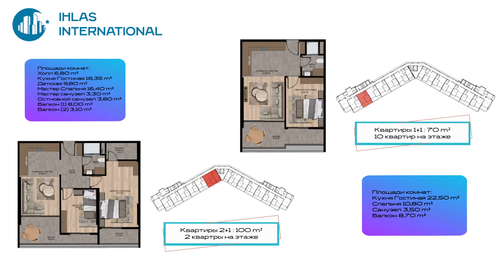ALIOGLU LAVINYA PREMIUM в рассрочку в богатом комплексе с виллами! Арпачбахшиш 🏖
Квартиры в рассрочку🔥
⭐️КОНЦЕПЦИЯ 5* ОТЕЛЯ⭐️
⚡️Район: Томюк
⚡️Площадь и цена:
⚡️1+1 - 70м² от 80.000€/84.800$
⚡️1+1 (дуплекс) - 150.000€/158.900$
⚡️2+1 - 100м² от 109.000€/ 115.600$
⚡️3+1 - 160м² от 223.000€/236.400$
⚡️ВИЛЛЫ под гражданство
⚡️Трубы природного газа проведены

📌Первоначальный взнос 50%
📌РАССРОЧКА под 0% на 14 месяцев
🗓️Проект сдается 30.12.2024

🏝Квартиры с качественным ремонтом: кухонный гарнитур, гранитная столешница, сантехника 1-го класса, двойной стеклопакет, ванные шкафы, вестьер
📍До пляжа 150 метров

🏖️БОГАТАЯ Инфраструктура: бассейны, беседки, детская игровая площадка, фитнес, хамам, сауна, теннисный корт, кинотеатр, баскетбольная площадка, зоны для отдыха, зоны для барбекю и пикника, автостоянка, генератор

📌Система видеонаблюдения
📌Охраняемая территория 24/7

🌟Отличная локация: аптеки, маркеты, кафе, пляж и т.д.
📌Для инвесторов: доход от 50%

👋 Приветствую на моём канале! Меня зовут Нурсултан, я являюсь риэлтором агентства недвижимости👇

@Ihlas_international_official является агентством #1 в городе Мерсин, и с 2015 года заключила более 9000+ успешных сделок и 40%-45% наших клиентов обращаются к нам снова. В портфолио агентства есть вторичные квартиры, виллы, дома и квартиры в строящихся объектах с 0% рассрочкой, ведь наше агентство является долевым партнёром многих строительных компаний.

🌍 Обратившись в наше агентство, вы окажетесь в надёжных руках, ведь наши специалисты окажут вам предпродажный и пост продажный сервис на высоком уровне, проследят за юридически чистотой покупки, и оформляют прозрачную сделку! @ihlas_international  работает для того, чтобы наши клиенты остались довольны покупкой квартиры мечты!

✅ Как купить квартиру в Мерсине
✅ Обзор разных вариантов недвижимости в Мерсине
✅ О жизни в Мерсине
✅ О переезде в Мерсин
✅ О других вопросах связанных с недвижимостью Мерсина